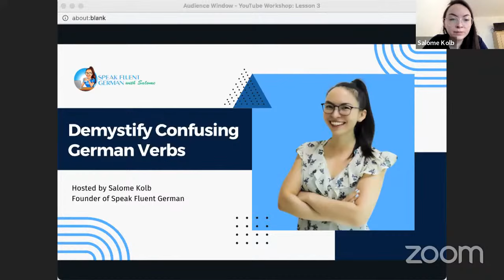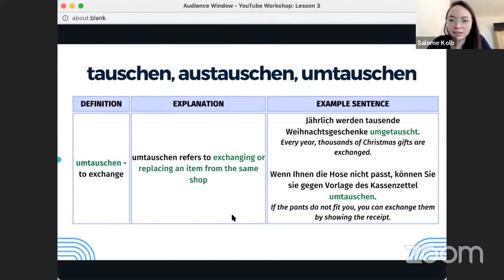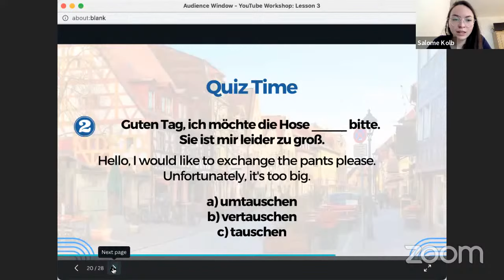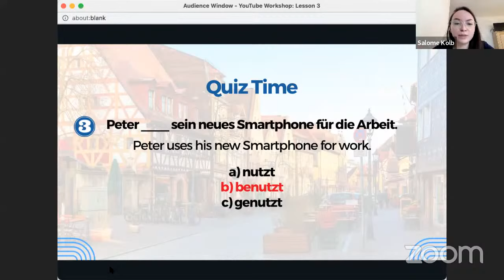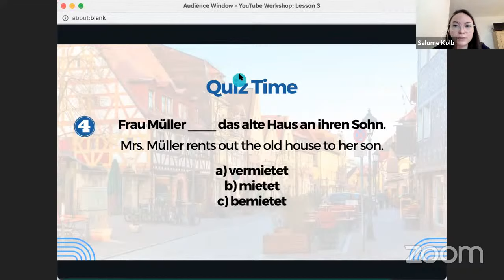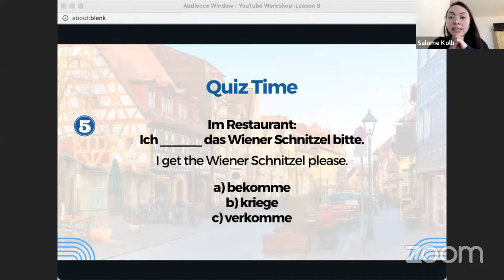DEMYSTIFING GERMAN VERBS!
DEMYSTIFY CONFUSING GERMAN VERBS | German for beginners : German lesson hosted by Salome Kolb, Founder of Speak Fluent German and Creator of German Fluency Program.

MY FREE 5-STEP GUIDE FOR BEGINNERS: 5 Tips to Become Fluent in German